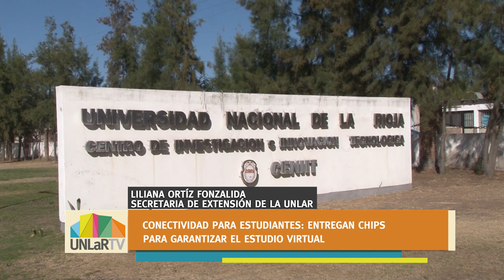Conectividad para estudiantes: entregan chips para garantizar el estudio virtual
El programa "Conectar UNLAR" busca la inclusión digital en cuarentena. Además a través del Banco Solidario Computadora se reciben donaciones de equipos para reparar y entregar a quien lo necesite.